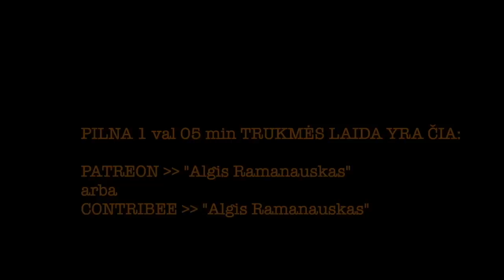Saldžiūnas #20 20231008 ekstra laida IZRAELIS vs HAMAS vieša versija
Karas Izraelyje: kas iš tikrųjų ir prieš ką kariauja –– kad visiems būtų aišku;

Kodėl dabar? Nuo Yom Kippuro karo metinių iki Izraelio vidaus situacijos –– Netanyahu nepasitiki kariuomene;

Ar tikrai pražiopsojo Izraelio žvalgyba?;

Ką pavyko pasiekti Hamas: gyvuliškas elgesys –– visai ne atsitiktinumas, nes tai taktikos dalis. O tai bloga žinia Izraeliui;

Skubotos išvados šiame karo etape –– ko dar nepamatėme ir ko sulauksime